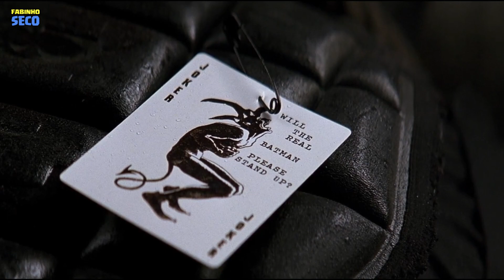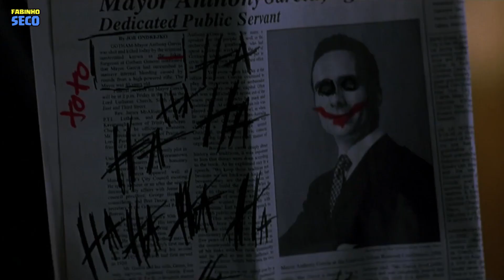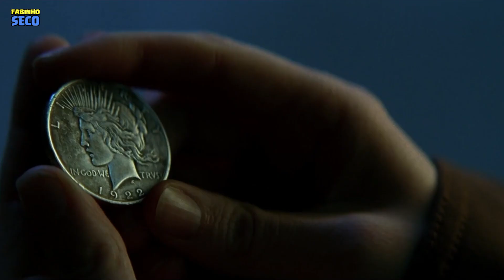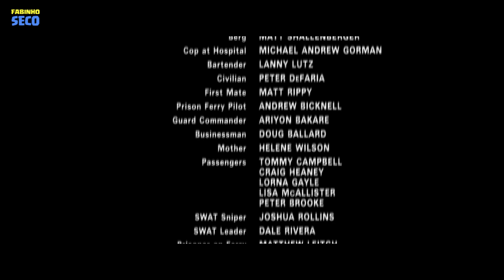FILME COMPLETO DO BATMAN O CAVALEIRO DAS TREVAS (2008) - RECAP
Sinopse:
Após dois anos desde o surgimento do Batman (Christian Bale), os criminosos de Gotham City têm muito o que temer. Com a ajuda do tenente James Gordon (Gary Oldman) e do promotor público Harvey Dent (Aaron Eckhart), Batman luta contra o crime organizado. Acuados com o combate, os chefes do crime aceitam a proposta feita pelo Coringa (Heath Ledger) e o contratam para combater o Homem-Morcego.

Elenco:
Christian Bale Bruce Wayne/Batman
Eric Roberts Salvatore Maroni
Heath Ledger The Joker
Michael Jai White Gambol
Tommy 'Tiny' Lister Tattooed Prisoner
Aaron Eckhart Harvey Dent/Two-Face
Adam Kalesperis Honor Guard Man
Aidan Feore Fat Thug
Andrew Bicknell Prison Ferry Pilot
Andy Luther (II) Brian
Angelina Lyubomirova Ballerina
Anthony Michael Hall Mike Engel
Ariyon Bakare Guard Commander
Beatrice Rosen Natascha
Brandon Lambdin Armored Car SWAT
Bronson Webb Bounty Hunter #1
Charles Kierscht Guest at Bruce Wayne's Penthouse
Chin Han Lau
Chris Petschler Convoy Leader
Chris Wilson (XXIX) Gotham MCU Detective
Chucky Venice Gambol's Bodyguard
Cillian Murphy Dr. Jonathan Crane/The Scarecrow
Colin McFarlane (I) Commissioner Gillian B. Loeb
Outros Videos Relacionados: